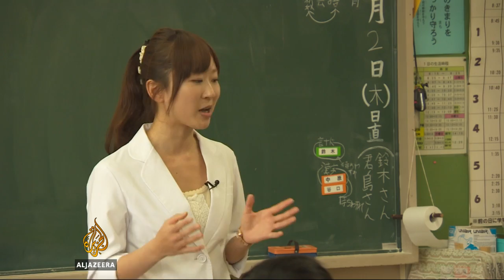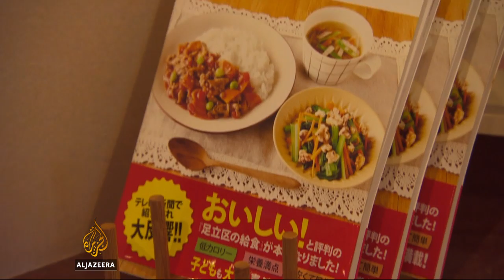Japan nips childhood obesity in the bud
Childhood obesity is a growing problem around the world. And it’s taking some governments a long time to realise the magnitude of the issue and to begin tackling it. But in Japan, obesity in children is declining, thanks in part to a school lunch programme. Al Jazeera's Wayne Hay reports from Tokyo.